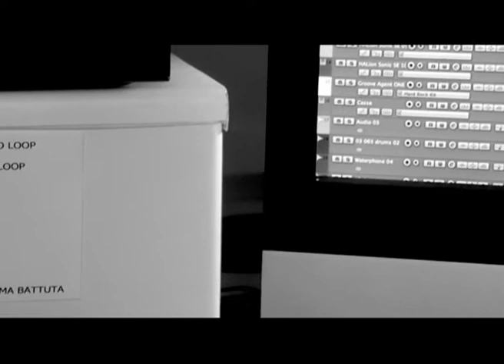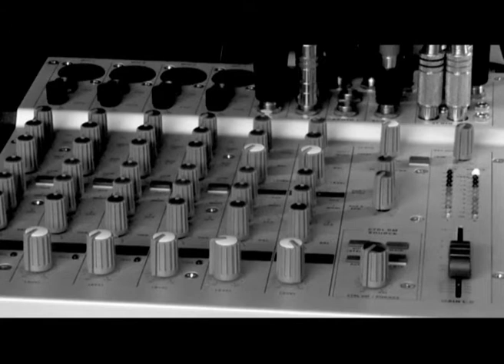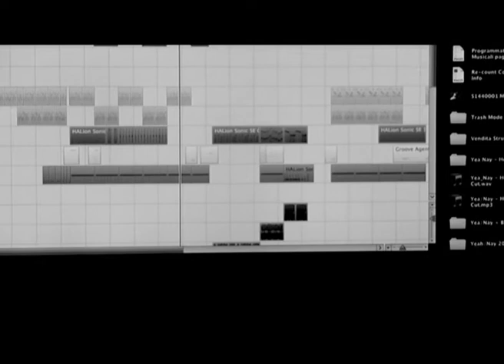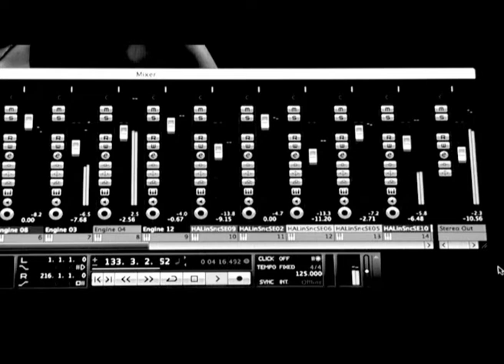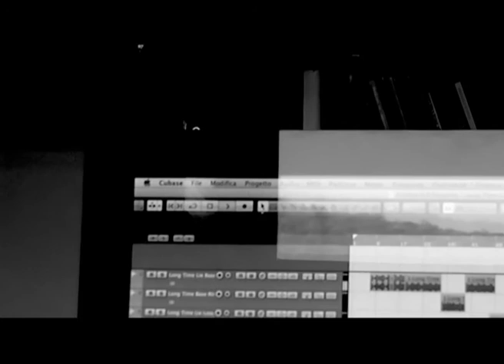Depeche Mode: Long Time Lie - Re-count Remix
(Gore)
Original version is on "Delta Machine" by Depeche Mode. Mute 2013